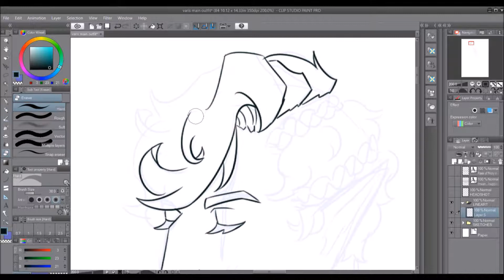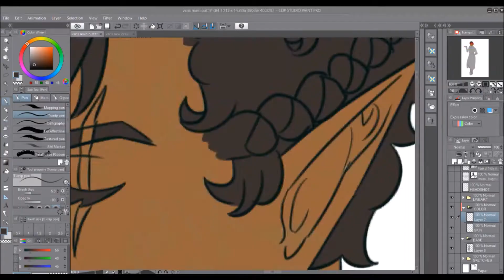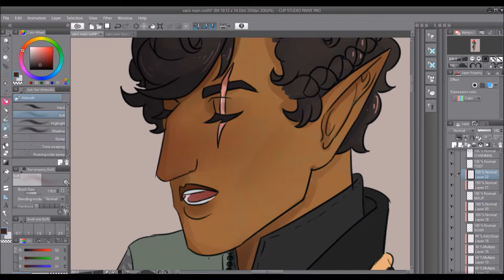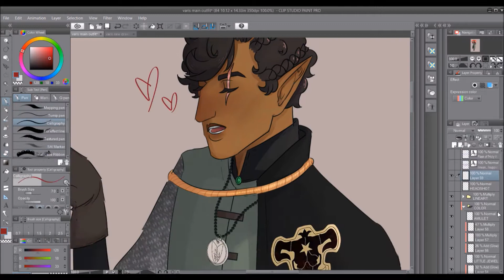D&D | Speedpaint | Varis the Trickery Cleric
I changed Varis's class to a cleric because I think it fits him better and it's more fun for me to diversify the character classes I play tbqh!
So he worships Olidammara and he's kind of a dick, but I love him.